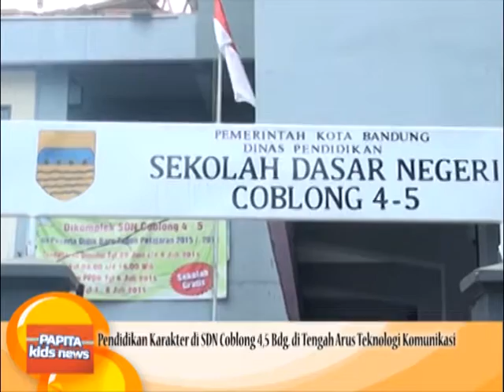Pendidikan karakter bangsa di SDN Coblong 4 dan 5 Bandung. PKN Episode 51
Pendidikan karakter bangsa sangat diperlukan di tengah arus teknologi komunikasi yang kian merebak di masyarakat. SDN Coblong 4 dan 5 hingga kini tetap mempertahankan pendidikan karakter ini.